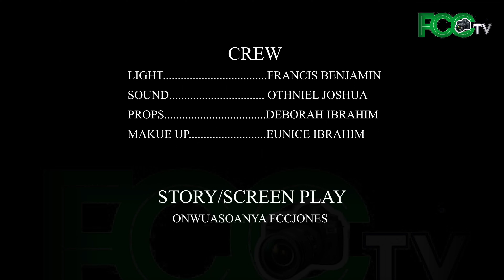THE SALESGIRLS - latestnollywoodmovies -Loveth Uzoma-Gloria Johnson - Tenia Abrams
Bose and her friend Rukky are young, beautiful graduates who have searched for jobs without success, but they found an unusual job opening for beautiful girls, and they apply. Follow us through this gripping story of adventure, love and queerness